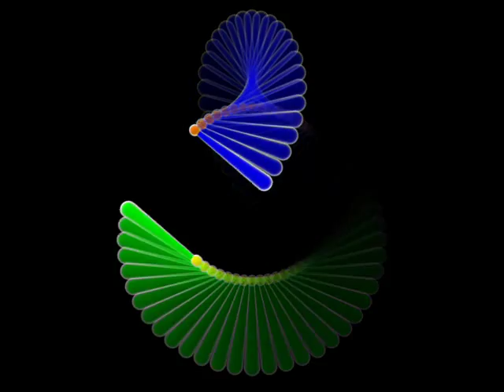Hybrid Flower: 4-ptal antispin VS 2-petal inspin (For Max)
For Max:
4 loop diamond mode anti-spin vs 2 loop in-spin w/ petals on the horizon